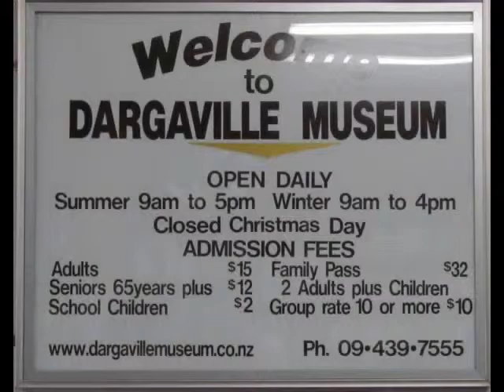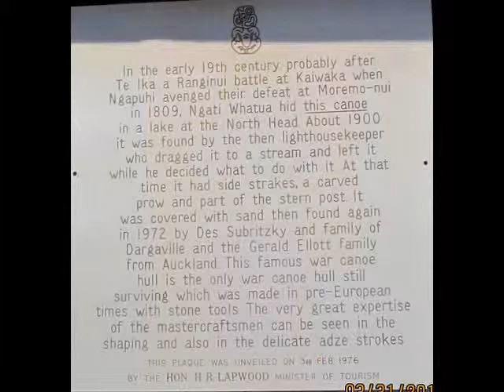Dargaville, New Zealand, Museum, and other views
a video created from photos I took on a Trip to the far north of the north island of NZ